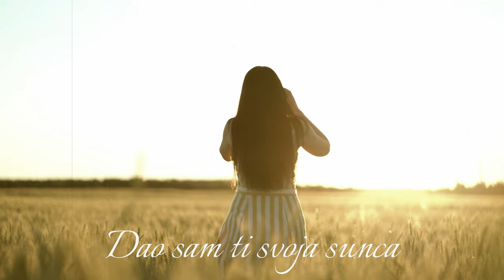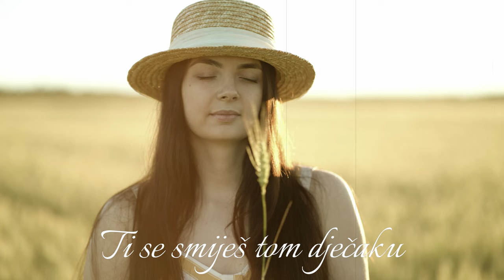Mišo Kovač - Da li je to prava ljubav (Official lyric video)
Mišo Kovač - Da li je to prava ljubav

Glazba: Đorđe Novković
Tekst: Željko Sabol
Aranžman: Slobodan M. Kovačević